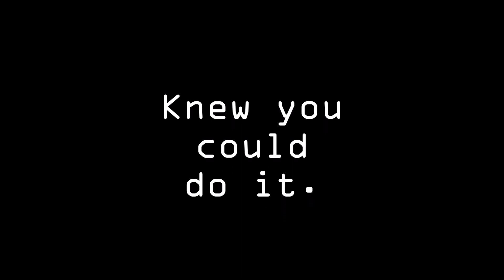Doc 'Old Guy' Savage Finally Breaks Into Social Blade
Arigato people.
Expected an "F" to be honest.

Features:
     Ode to Joy by Cooper Cannell.
     And Bruce Willis